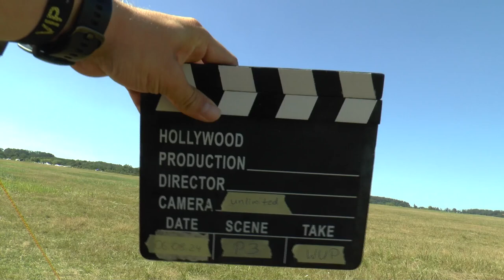WGAC2024 P3 W1 WarmUp FreeUnknown